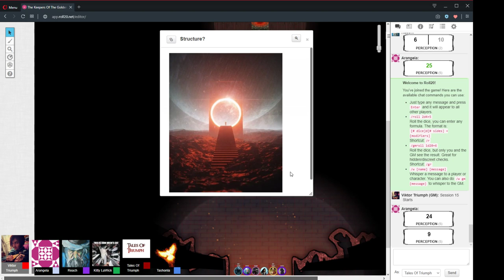The Keepers Of The Golden Gate Session 15 Part 1 "Fly You Fools" 9/8/2019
Session 15 Part 1 "Fly You Fools" 9/8/2019

CAST LIST:
GM: Ryan